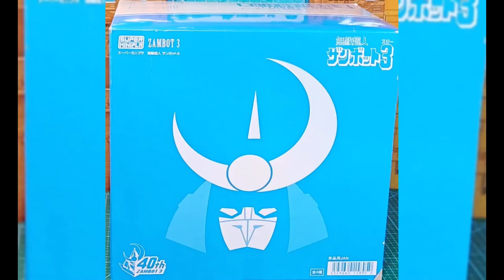Revue Bandai Super Minipla / SMP : Zambot 3